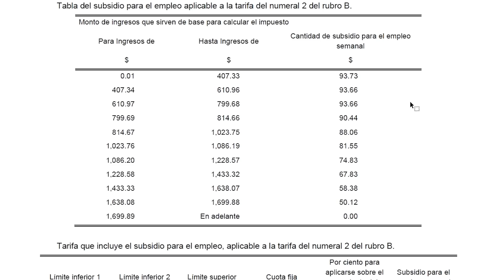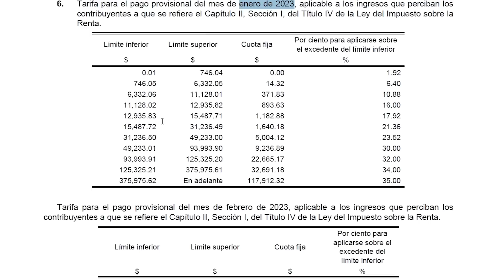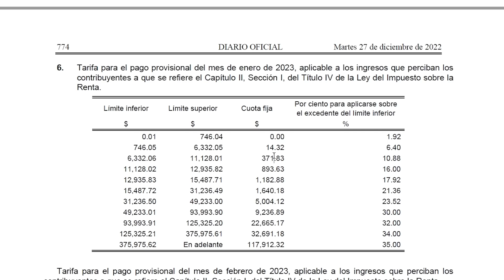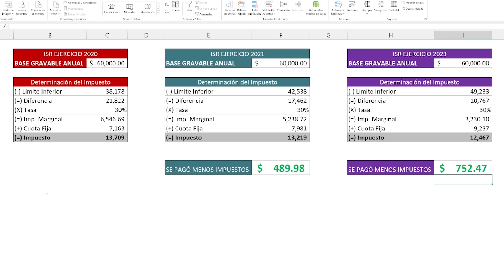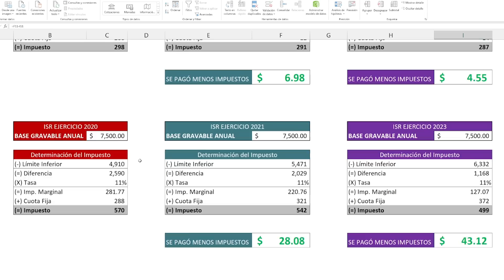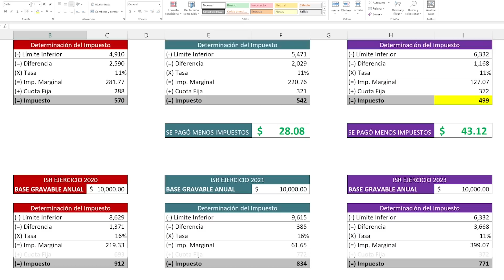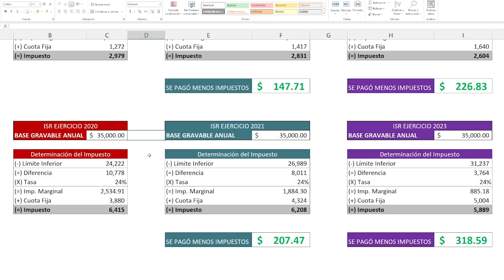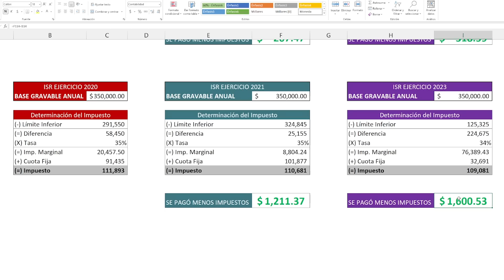Tablas y tarifas de ISR 2023 | Impuesto Sobre la Renta en tu nómina | Aumento del ISR